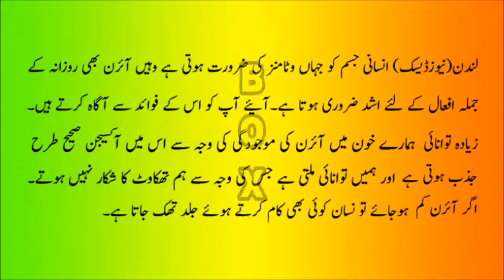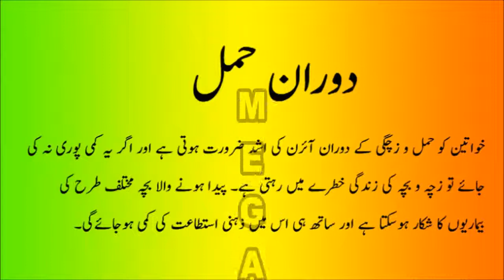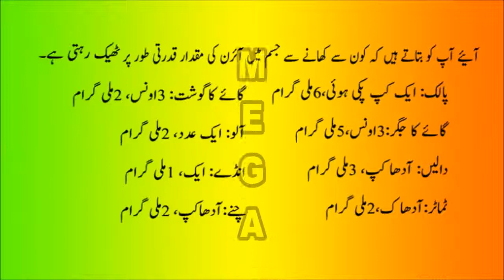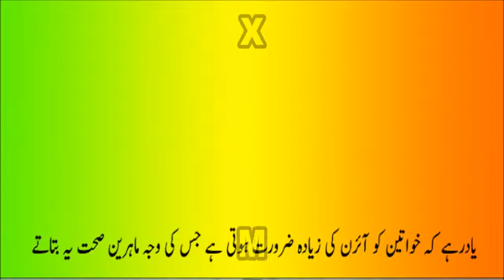Insaan Jaldi Thak Jata He Agar ?